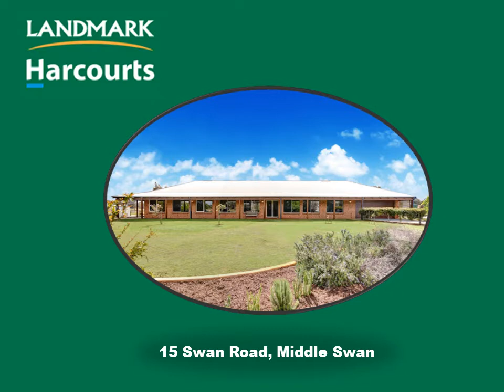15 Swan Road, Middle Swan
Immaculately presented suitable for horse lovers or those seeking a rural lifestyle with city conveniences.  Large 4 x 2 homestead + 2 x 1 cottage.  3.255ha/8.044ac